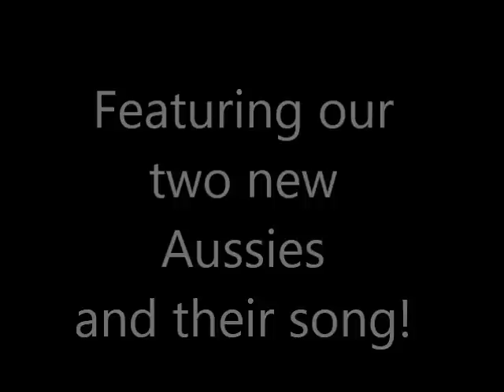Chandler Dogs Daycare 9-9-12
Checkout our new Aussies in action, one is a mini Aussie!